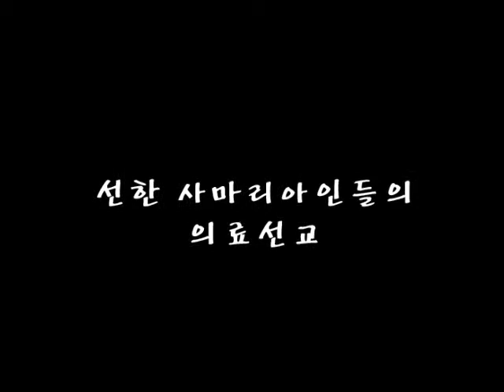차종순 교수님 선한 사마리아인들의 의료선교